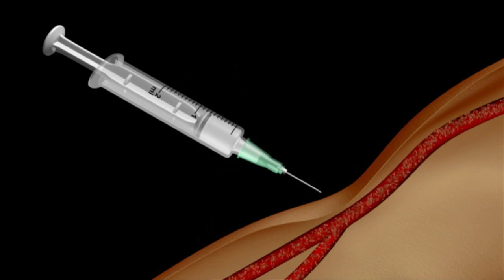Penn State: Inspiring Researchers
In research, "small" breakthroughs can have a big impacts, impacts that can save lives. Jim Adair and his team at Penn State are transforming the way we treat and detect cancer through their nanoscience research with a new drug delivery and imaging system utilizing nanojackets. Changing the way that drugs are delivered to cancer patients, reducing the impact on patients and their families.